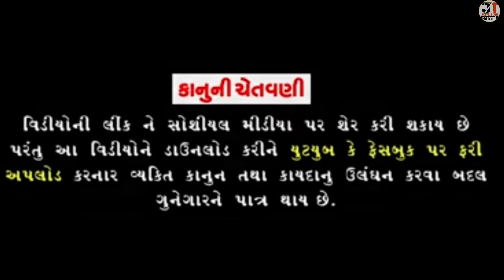મોમાના મરચાંના ખેતરમાં પડ્યા ચોર ભાગ-૧૫ | MOMA NA MARCHA NA KHETAR MA PADYA CHOR PART-15 |COMEDY